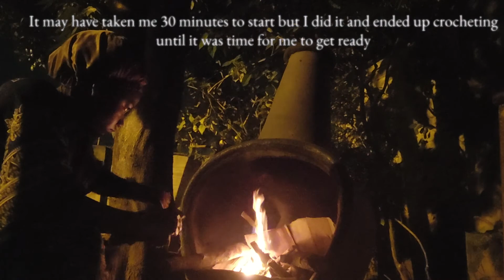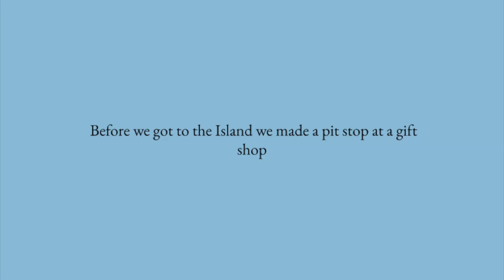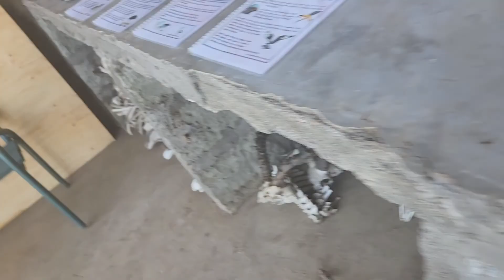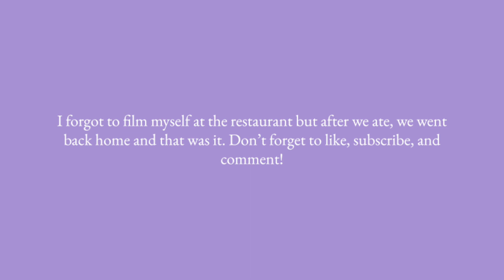Crescent Island Vlog | Kenya Vlogs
Hey y'all, today I'm taking you along on a walking safari on Crescent Island. If anyone is every visiting Kenya and you guys want an amazing tour guid please contact Jame through sensational adventure's If you want to see more if my life outside of youtube please follow my personal and business instagram. As always socials and music linked below!